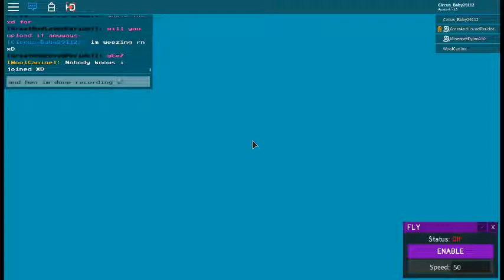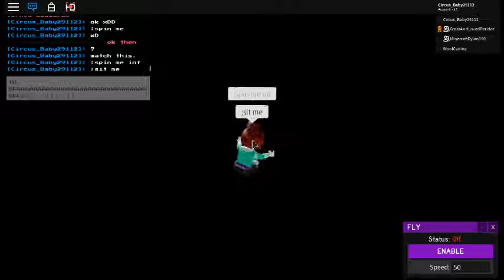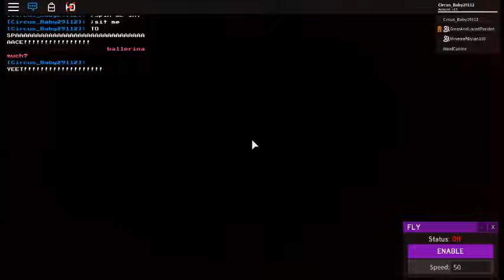me with great and my new roblox friends!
me and my new roblox friends! plus i was recording this on roblox LOL!